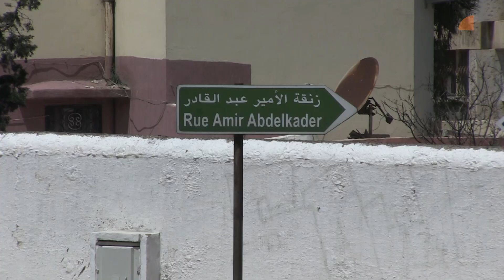حفر و رقع وحالة من الفوضى بشارع الأمير عبد القادر بالدار البيضاء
المتجول في شوارع الدار البيضاء هذه الأيام لا يرى خضرة أو ما شابه ذلك سوى شوارع مليئة بالحفر وأرصفة تحولت إلى ركام من الاسمنت خلف حالة من الفوضى العارمة.

أحد هذه الأزقة زنقة الأمير عبد القادر التي تشكل المسلك الرئيسي الذي يربط عدد من الاحياء في اتجاه وسط المدينة لازال في حالة فوضى عارمة من حفر كبيرة بجنبات الرصيف مليئة بالرقع وبالوعات الصرف الصحي مرتفعة عن سطح الشارع اختلالات في البنية التحتية تطرح أكثر من علامات استفهام.

وخلفت أشغال تهيئة محطة القطار الدار البيضاء المسافرين إعادة ترصيف الشارع وتعبيده لكن دون أن تكتمل فيه الأشغال لتبقى الصورة أكثر تعبيرا من الوصف

وتساءل العديد من مستعملي هذا الممر عن تماطل المسؤولين في إصلاح الحفر وصيانة الرصيف فضلا عن أعطاب أعمدة الإنارة ضاربة بعرض الحائط وصف مدينة يقال عنها بيضاء